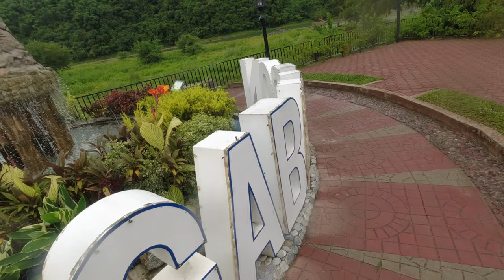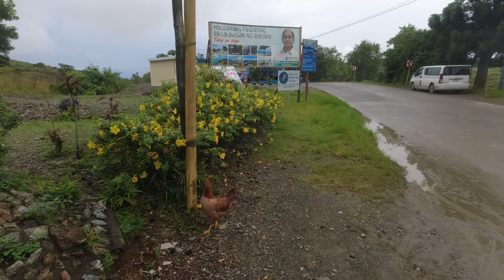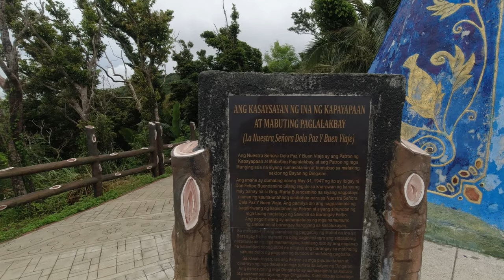Exploring Dingalan Aurora Rain Or Shine: A Journey To Remember!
We’re finally heading to Dingalan, Aurora—a trip we’ve been dreaming of for ages! The excitement is building as we hit the road. Let the adventure begin!

Recording Gear:
CAMERA: DJI OSMO ACTION 1 + DJI mic